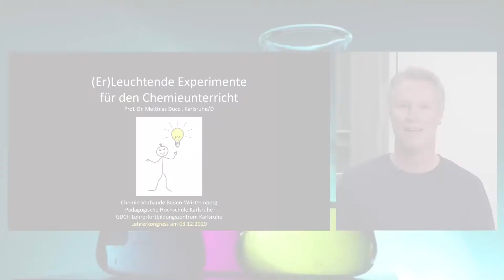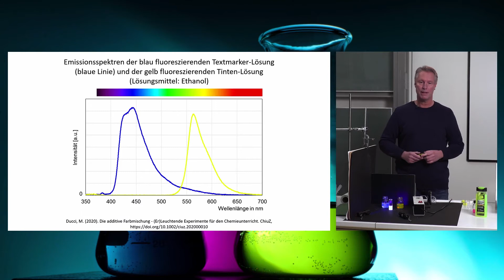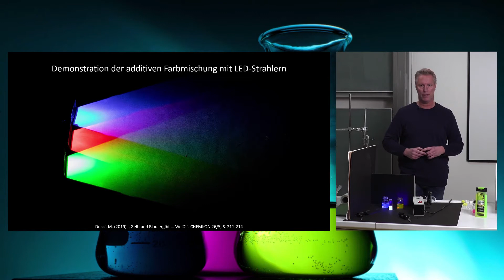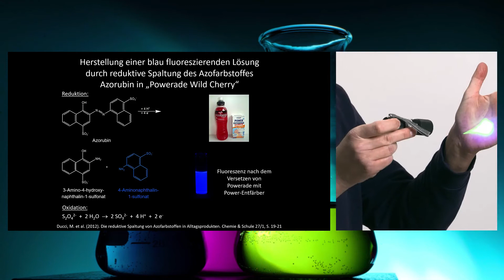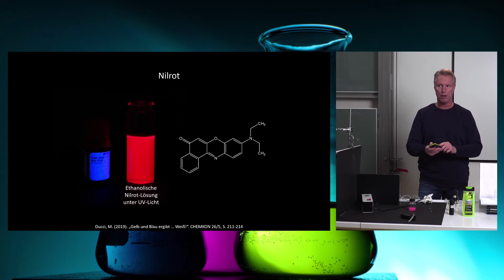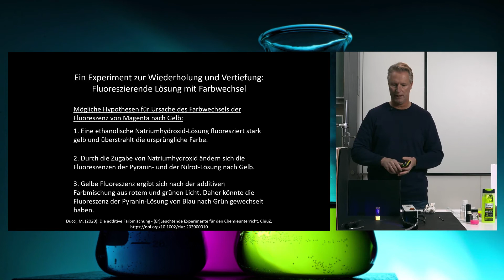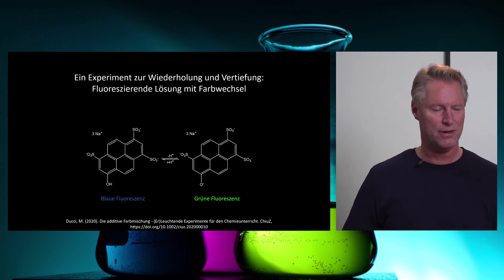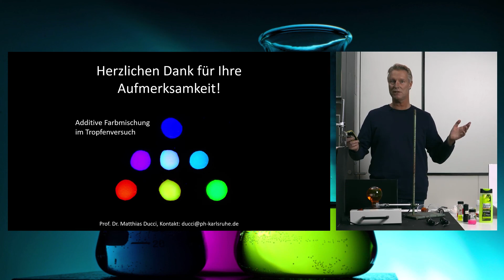Chemie.BW Lehrerkongress DIGITAL 2020 - Experimentalvortrag 01 additive Farbmischung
Prof. Dr. Matthias Ducci  stellt in seinem Vortrag „er“leuchtenden Experimente zur additiven Farbmischung vor. Es werden zahlreiche Experimente zur Demonstration der additiven Farbmischung mit fluoreszierenden Lösungen präsentiert, die überwiegend aus Alltagsprodukten hergestellt werden. Überdies kombinieren die Versuche die Themenfelder additive Farbmischung, Indikatoren und Säure‐Base‐Reaktionen, chemisches Gleichgewicht sowie Fluoreszenz und Fluoreszenzlöschung auf eine sehr anschauliche Art miteinander, worin die verschiedenen Einsatzmöglichkeiten im Chemieunterricht und damit ihr fachdidaktisches Potential zu sehen ist.